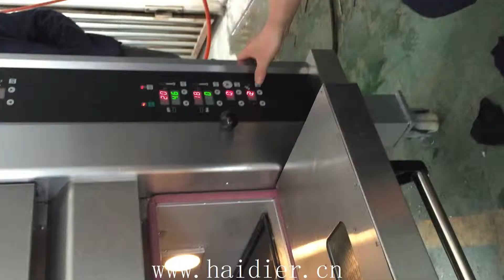China deck oven